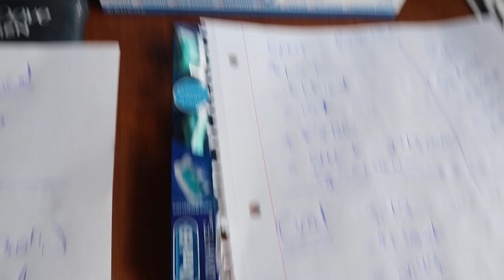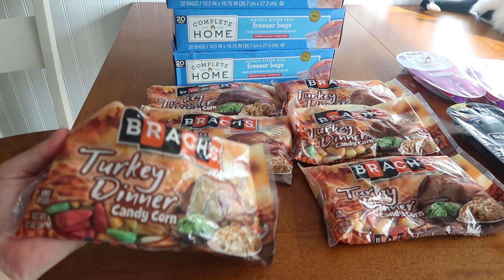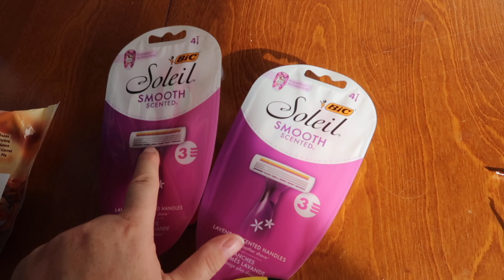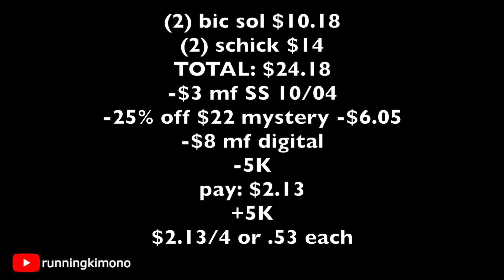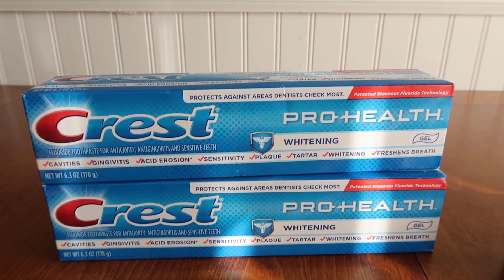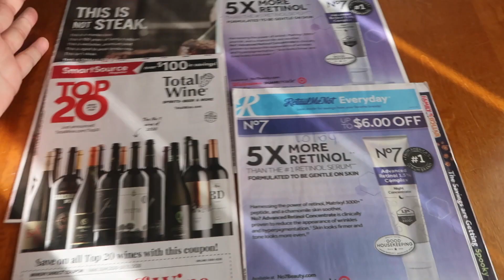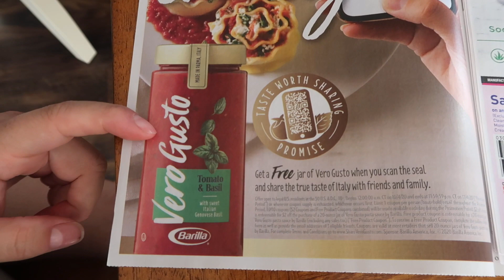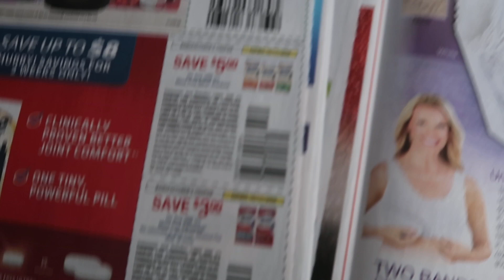Walgreens: BIG SAVINGS + BOOSTERS WORKING!